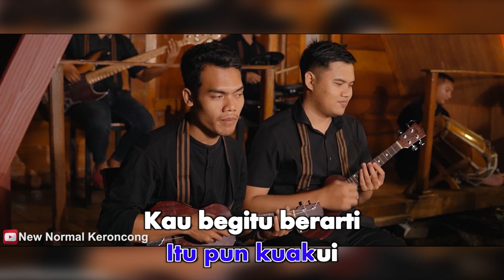New Normal Keroncong - Yang Pertama Kali (Karaoke Video)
New Normal Keroncong - Yang Pertama Kali
Song & Lyrics by Pance F. Pondaag